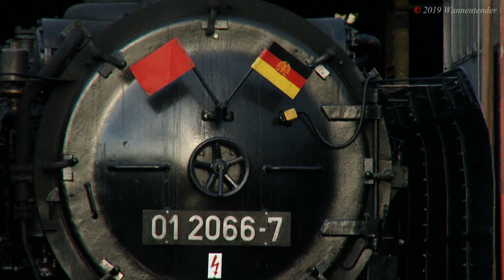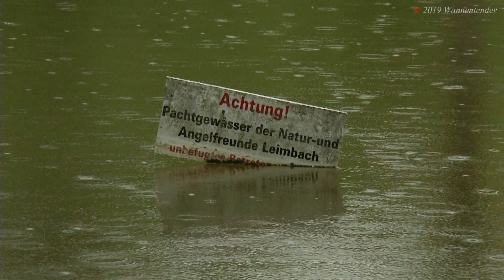Mit zwei 01ern über den Rennsteig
Am 11. und 12. Mai 2019 war noch einmal unter dem Motto "Großohren" Plandampfzeit im Thüringer Wald und Werratal.

Nach der Lokparade am Vorabend im BW Arnstadt,  waren 01 066 und 01 118 bei grausigem Wetter am Samstag über den Rennsteig nach Meiningen unter weiter durchs Werratal nach Eisenach unterwegs. Sonntags war bei besserem Wetter das Werratal Ort des Geschehens.